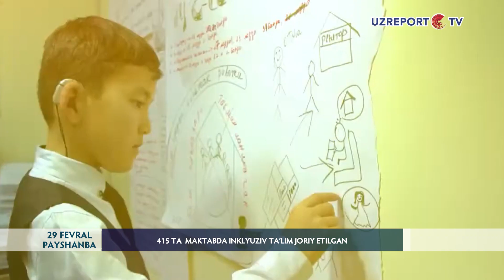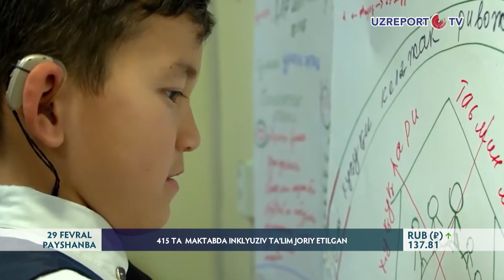415 ta maktabda inklyuziv ta‘lim joriy etilgan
O‘zbekistonda 415 ta  maktabda inklyuziv ta‘lim joriy etilgan. Mazkur ta‘lim dargohlarida 736 nafar alohida ijtimoiy himoyaga muhtoj o‘quvchilar  tahsil oladi. Ularning taʼlim jarayonida ishtirok etuvchi 1431 nafar pedagog xodimlarning malakasi oshirilib, sertifikat taqdim etildi